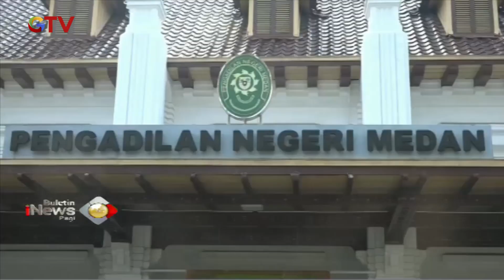Sidang Kasus Pembunuhan Hakim Dilakukan Secara Online - BIP 01/04